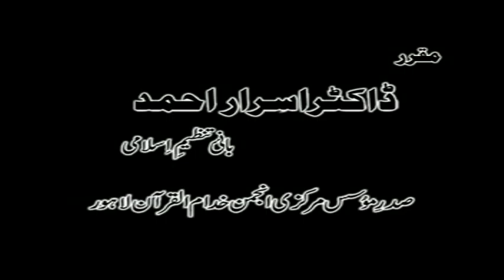7/9- Dars-e-Hadith : Arbaeen E Nawawi By Dr. Israr Ahmed